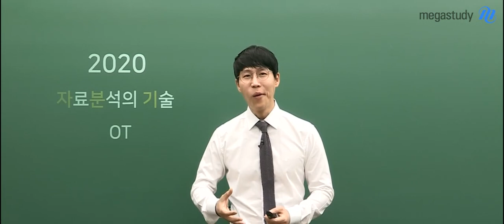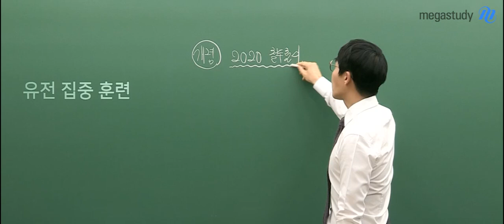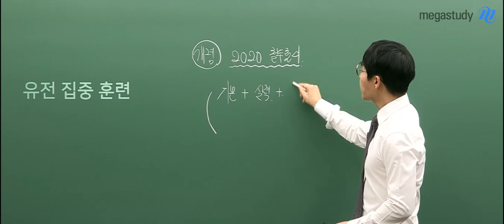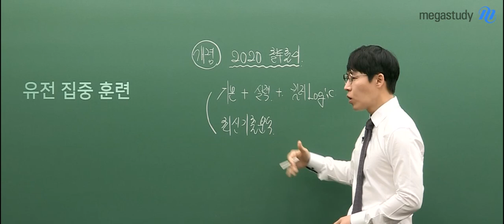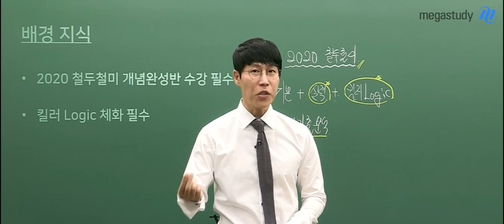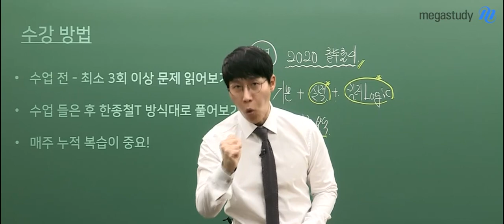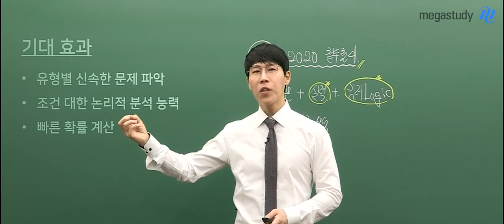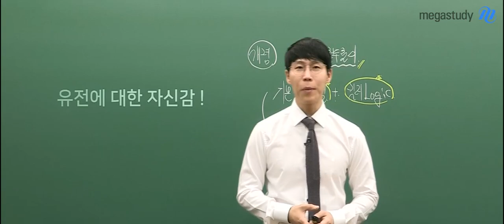[메가스터디] 생명과학 한종철 쌤 - 2020 철두철미 ★자료 분석의 기술★ 오리엔테이션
유전, 해도 해도 어렵고
조금만 어려운 문제를 만나도 막막하셨나요?

자분기로 유전에 대한 집중 훈련을 해 봅시다!
유형별로 신속한 문제 파악,
조건에 대한 논리적 분석 능력,
빠른 확률 계산을 통해

유전에 대한 자신감을 가져보세요!

한종철 선생님의 강의가 궁금하다면?